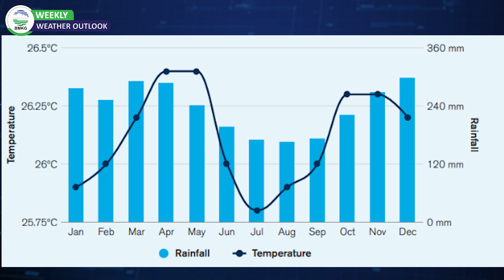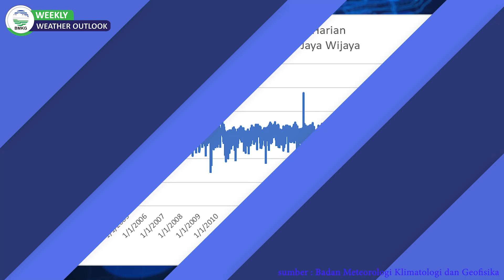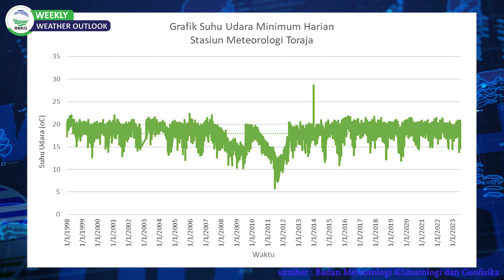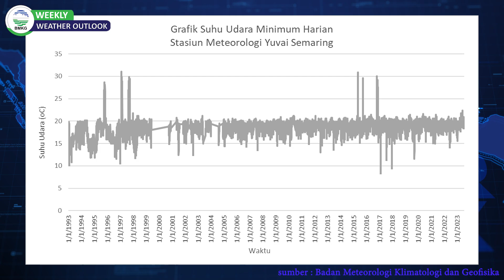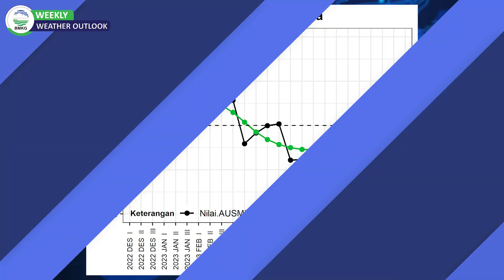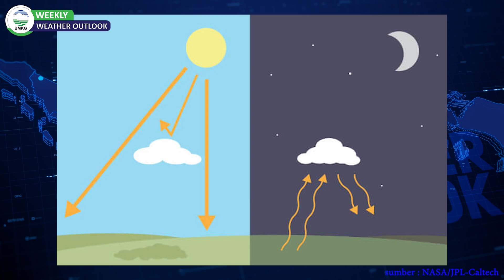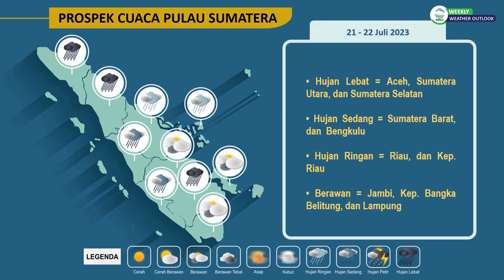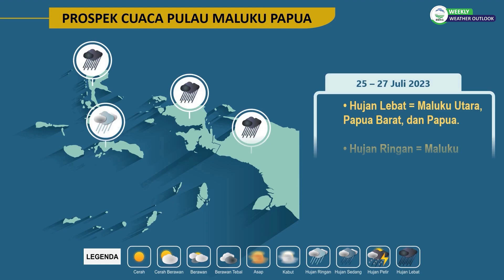Weekly Weather Outlook Ep. 144 "Suhu Udara di Musim Kemarau Terasa Lebih Dingin"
Sobat, pada periode Musim Kemarau, suhu udara di beberapa wilayah terasa lebih dingin. Apa penyebabnya?

Mari simak tayangan berikut.